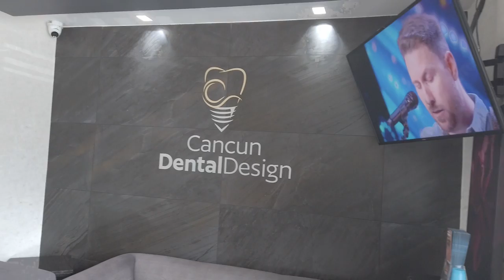First time at the beach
This was my first chance to hit the beaches. So I left the dentist clinic and headed to the beach.

Moderator list
Shawn S
She Devil Adventures
Wakey RC
Nomadic Ratpack
JSKenterprise
Diane Phoenix
Ronney Braun

T1B4C7